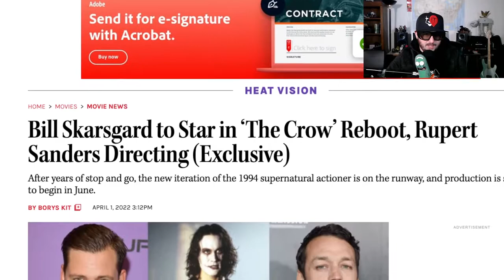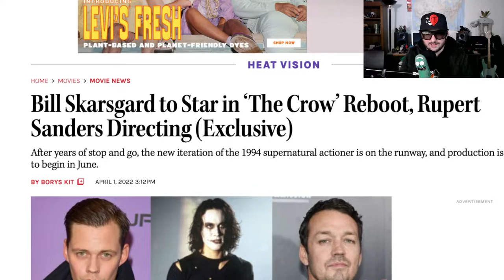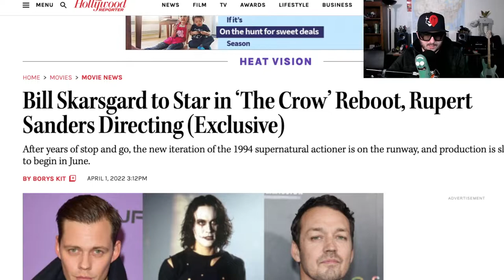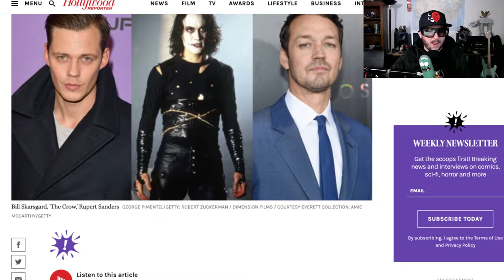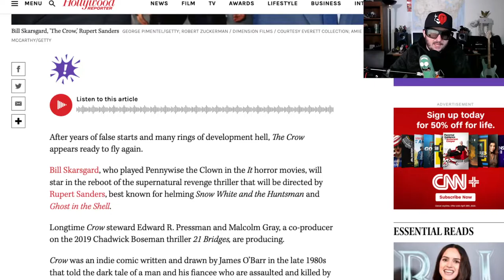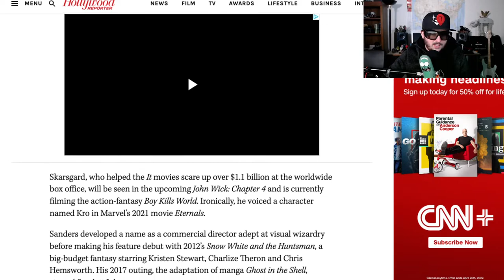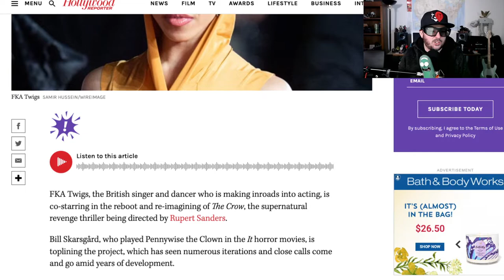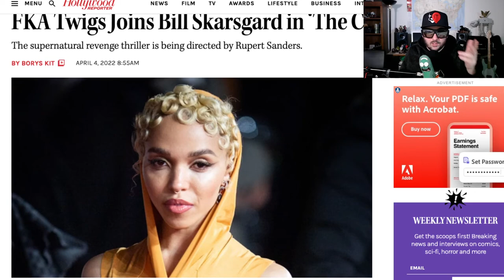The Crow Reboot got some casting news!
Z discussed the latest news around "The Crow" reboot, Bill Skarsgard to Star, FKA Twigs, Rupert Sanders Directing,